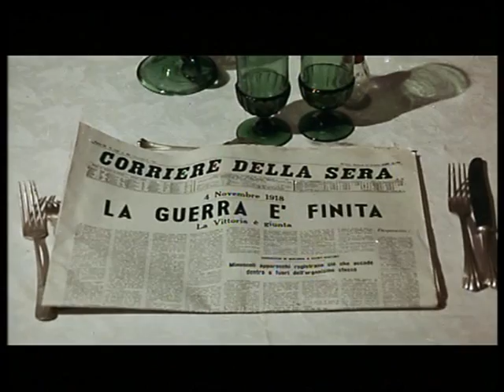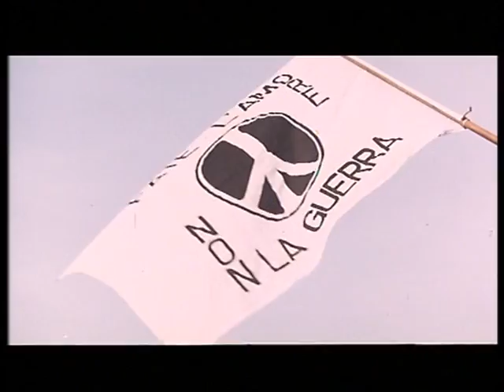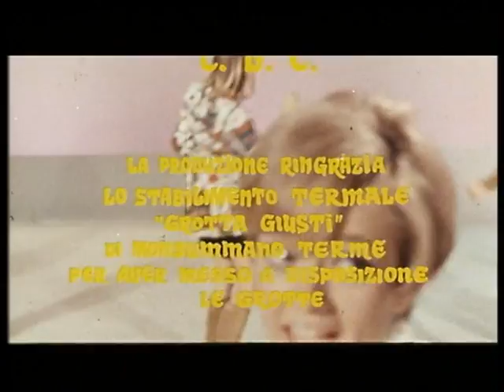La Feldmarescialla (1967) commedia - Film completo in italiano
Un film di Steno
Cast: Terence Hill, Rita Pavone, Aroldo Tieri

Breve trama:
Italia del 1944. L’avventurosa fuga di un aviatore americano, di un meteorologo che vuole trasformare l’umidità dell’aria in pioggia e di una ragazza vivace e pasticciona, sotto il fuoco dei soldati tedeschi.